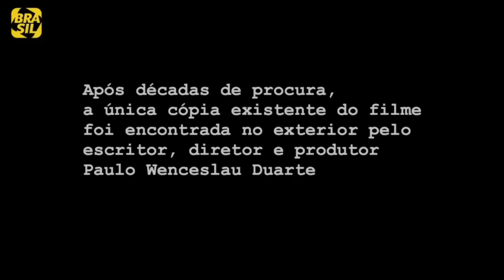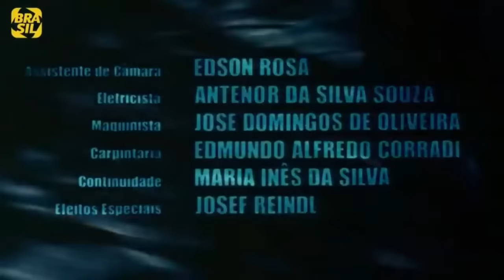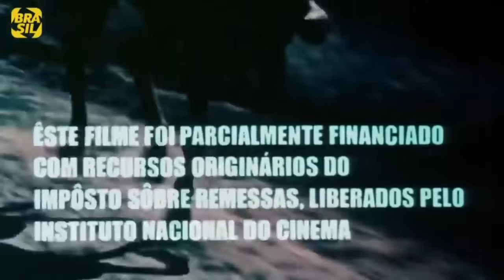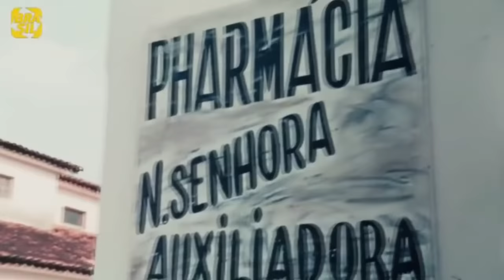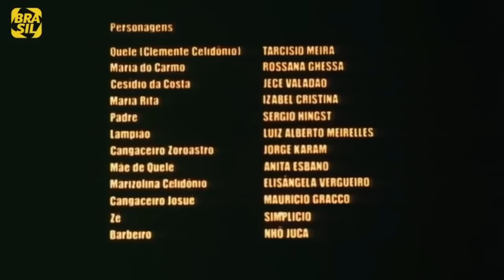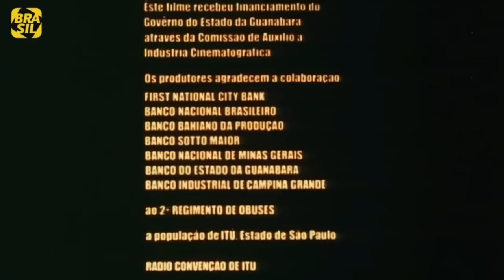QUELÉ DO PAJEÚ - Filme de um bravo cangaceiro de Lampião o Rei do cangaço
Em homenagem ao grande ator brasileiroTarcísio Meira, que faleceu em  12 de agosto de 2021.
O filme mostra o dia-a-dia de um grupo de policiais no sertão e a vida de um capitão do cangaço. Clemente Celidônio, mais conhecido como Quelemente, toca a boiada rumo à sua casa, em Pajeú das Flores, Pernambuco. Ao chegar, encontra a tragédia na família: Marizolina, sua irmã, fora violentada por um desconhecido. Sedento de vingança, Quelemente sai em busca do homem de quem Marizolina guardara dois detalhes: uma cicatriz no rosto e a falta de um dedo. Para esta busca, uma longa jornada, durante a qual viverá Quelemente muitas aventuras e conhecerá Maria do Carmo, que por ele se apaixona.
Quando do Carmo já esperava criança sua, aparece Cesídio, o homem com as características do malfeitor. Na luta para deter Cesídio, Quelemente mata um soldado, o que o torna um perseguido pela justiça.
Em dramática caminhada, Quelemente leva Cesídio e o Padre para sua casa, onde obrigará o sedutor a casar-se com Marizolina e ele próprio com do Carmo, iniciando logo após com o primeiro, uma luta de morte, interrompida pela chegada da polícia, que vem ao seu encalço. Quando as esperanças de sobrevivência são poucas frente ao cerco da volante, chega o Bando de Lampião, o rei do cangaço,que dispara os policiais.
Quelemente ingressa no Bando, batizado por Lampião como Quelé do Pajeú, um bravo. Do Carmo morre de vítima das balas da volante e Quelé, movido pela fúria de vingança, se integra definitivamente no cangaço.

Elenco:
Tarcísio Meira - Clemente "Quelemente" Celidônio (Quelé)
Rossana Ghessa - Maria do Carmo
Sérgio Hingst - Padre
Jece Valadão - Cesídio da Costa
Guy Loup - Maria Rita (creditada como "Izabel Cristina")
Elizângela - Marizolina (creditada como "Elisângela Vergueiro")
Jorge Karam - Zoroastro
Reginaldo Vieira
Maurício Gracco - Josué
Luiz Alberto Meireles - Lampião
Ravina - Maria Bonita
Anita Esbano - Mãe do Quelé
Simplício - Zé Poeta
Nhô Juca - Barbeiro
Geraldo Vandré[1]
Regina D. Pariz (noiva de Cesídio (Na verdade o nome verdadeiro da atriz é Regina Hooper Duarte, filha do diretor, Anselmo Duarte. Pariz é o sobrenome do avô materno de Regina).
Quelé do Pajeú é um filme brasileiro de 1969 dirigido por Anselmo Duarte, baseado em história original de Lima Barreto.